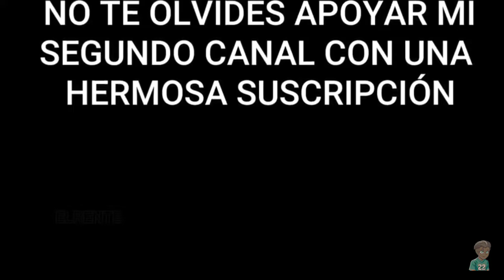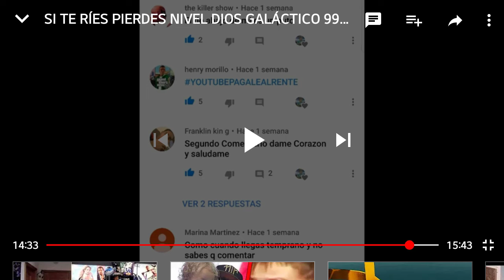Si te ries pierdes nivel dios extremo